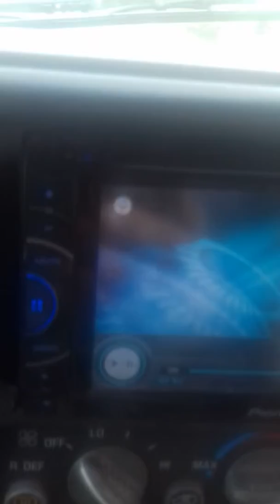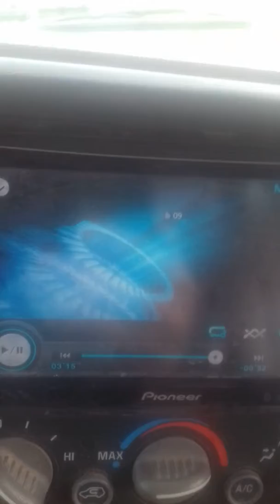Aprendiendo ingliss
Me siento gringo